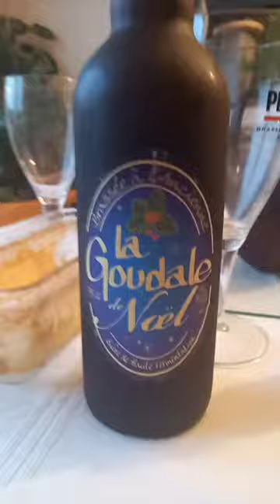Bière Goudale de Noël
En 1919 à Douai (département du Nord de la Françe), quatre brasseries se réunissent pour former La grande brasserie des enfants de Gayant.
La bière la Goudale est lancée en 1994. Son nom est un hommage au symbole de la ville, le géant Gayant.